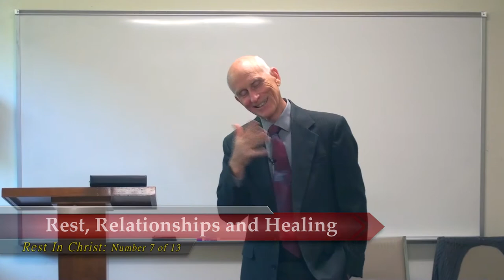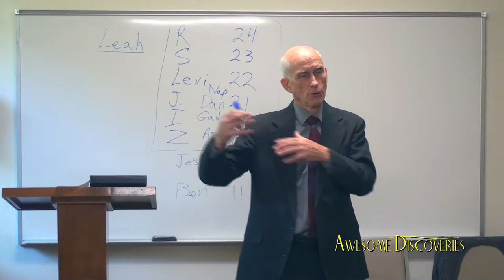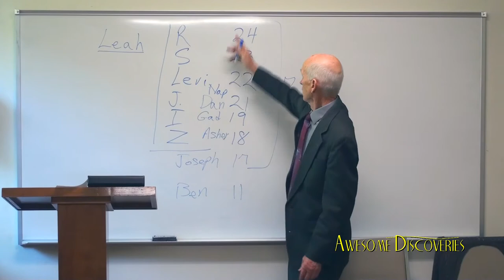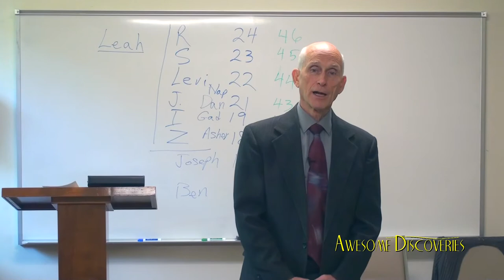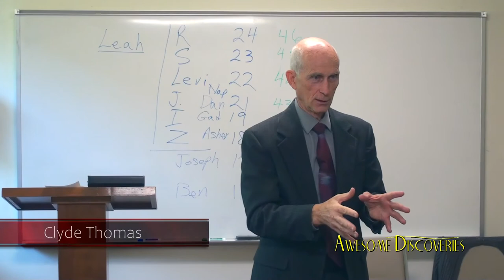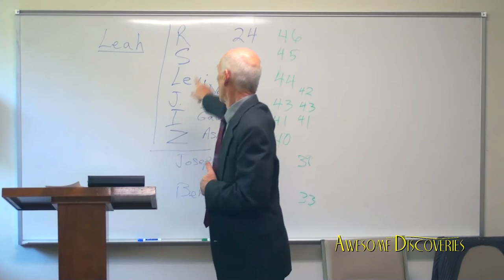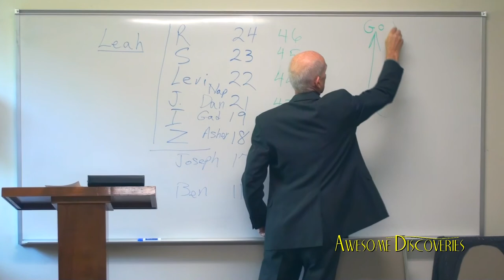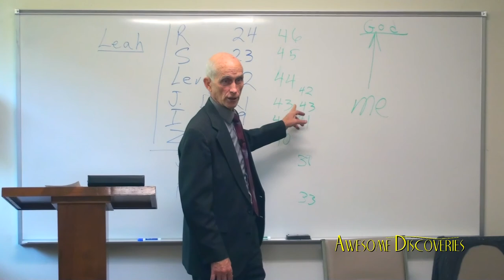07 Rest, Relationships and Healing 2021-08-14 SS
“Johnny just leaned down and took my hands, and he looked at me and said, ‘I forgive you.’ I couldn’t believe it. Here was this man whom I had hated and whom I wanted only to die. And yet, now, here he was, telling me, who had done him so much wrong, that he forgave me? Only then did I begin to understand what grace was really about. And only then did I begin to heal and have true rest.”This week we will look at forgiveness and what it can do for restless human hearts.